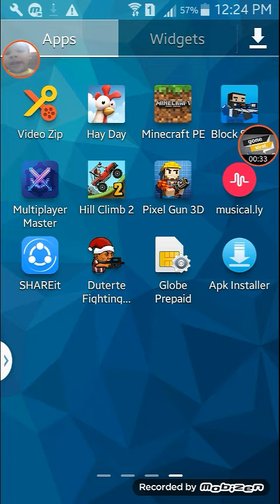BLOCK CRASH AND PARKOUR CHALLENGE GLITCH ACCIDENT! WATCH NOW!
Guys this is real! Glitch happend this video suposed to be a gameplay playing